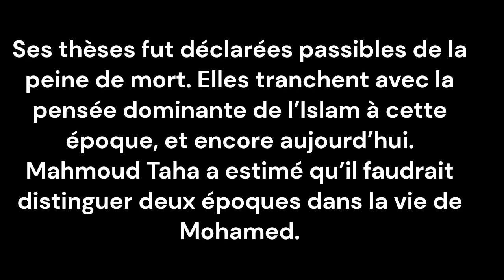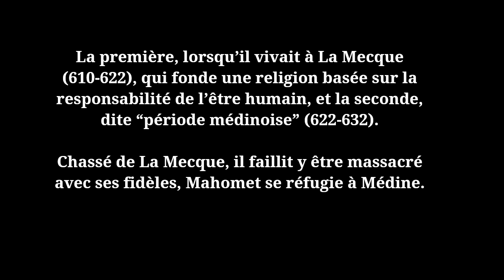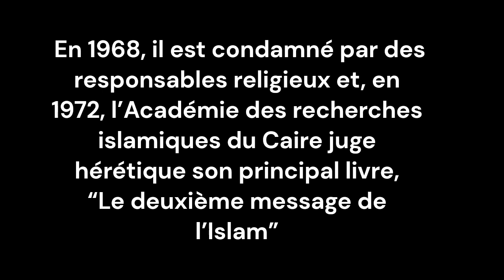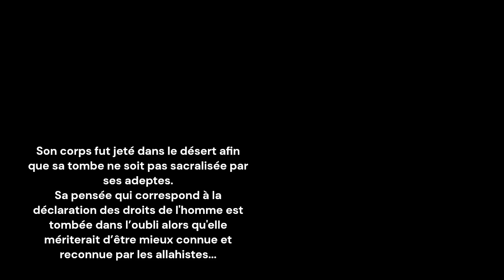Qui est Mahmoud Mohamad Taha? (1909-1985)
Mahmoud Mohamad Taha est un ingénieur soudanais qui a milité pour libérer le Soudan de la domination coloniale britannique. Se croyant enfin libre de prêcher l'islam d'amour et de paix, il s'est rendu compte que ceux (les islamistes fréristes d'al-Azhar) avec qui il a obtenu l'Indépendance l'ont condamné à mort pour apostasie. Il a contesté la charia, le tribunal religieux et sa condamnation d'apostasie par un tribunal religieux mais il a tout de même été pendu et jeté dans le desert, loin de ses adeptes...